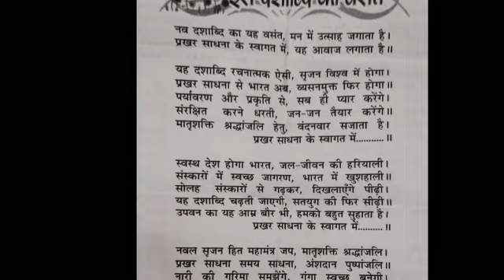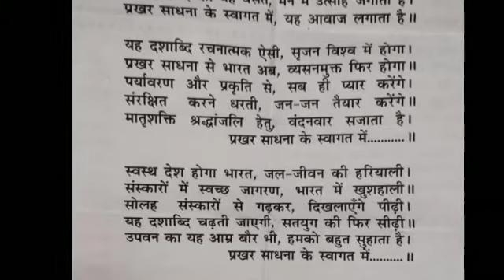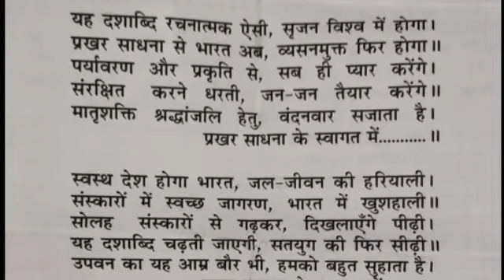नया शाताब्दी में सुने नया भजन नवा शताब्दी का यहा बसंत........।